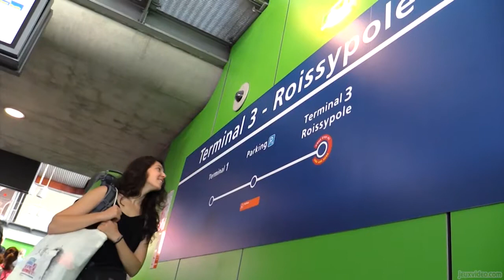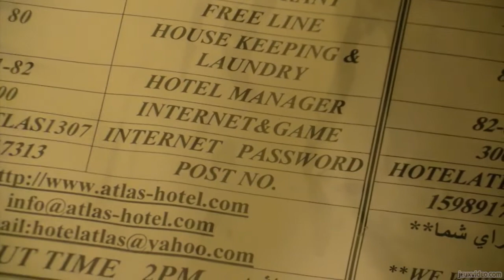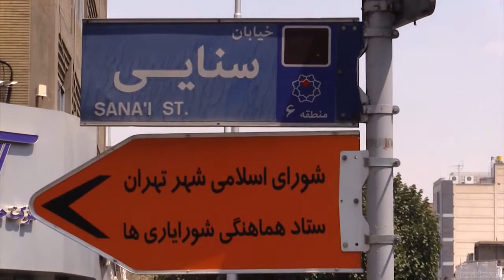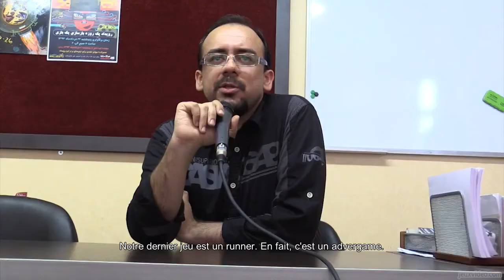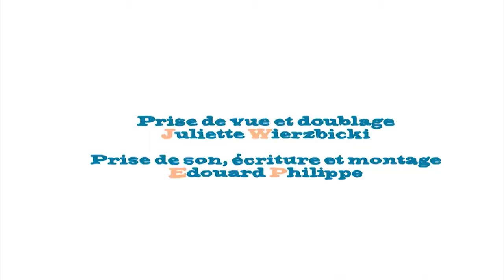Reportage - Joueurs du Monde en Iran : Piratage, vente et pratique du jeu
Edouard et Juliette, les voyageurs émérites de Joueurs du Monde nous proposent aujourd'hui un premier reportage tourné en Iran, à la découverte de l'industrie et des pratiques vidéoludiques à travers le globe.

Cette première vidéo nous permet de nous rendre compte de la réalité du terrain pour les vendeurs comme pour les joueurs et d'avoir une idée de la législation entourant le média vidéoludique en Iran.